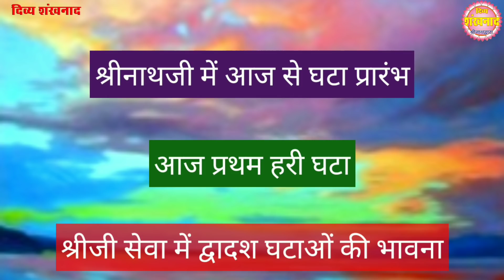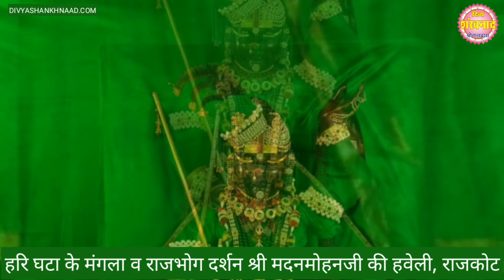श्रीनाथजी में आज हरी घटा के दर्शन. घटा क्या होती है? श्रीनाथजी की सेवा में घटाओं का क्या भाव है?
पुष्टि सृष्टि से हरी घटा के दर्शन? घटाएँ कितनी होती है? कौनसे कौनसे रंगों की होती है? श्रीनाथजी को घटाओं पर कैसे श्रृंगार धराये जाते है? घटाओं में श्रीनाथजी के दर्शन समय पर क्या प्रभाव होता है? श्रीजी भक्तों को घटा के दर्शनों से क्या सन्देश मिलता है?
All about GHATAA DARSHAN at Shrinathji Temple Nathdwara.
THIS VIDEO IS A PRODUCT OF DIVYA SHANKHNAAD WEEKLY HINDI NEWS PAPER. HAS BEEN PUBLISHED FROM FROM NATHDWARA. SHRINATHJI, VALLABHACHARYA, PUSHTIMARG, VALLABHKUL, TILKAYAT FAMILY, SEWA, RAAG, BHOG, SHRINGAAR, MANORATH AND SATSANG, NATHDWARA RELATED LATEST NEWS IS THE MAIN CONTANTS OF THE CHANNEL AND DIVYA SHANKHNAAD HINDI NEWS PAPER.
Editor/Publisher : Krishna Kanhaiya Sanadhya.